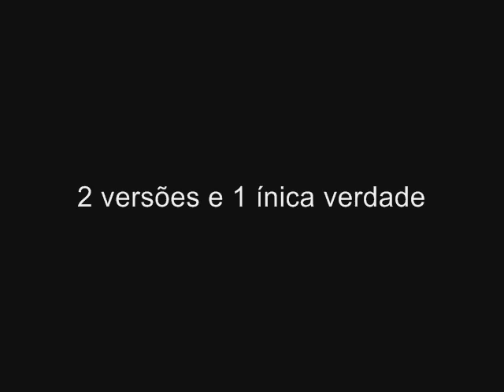trailer do Plágio